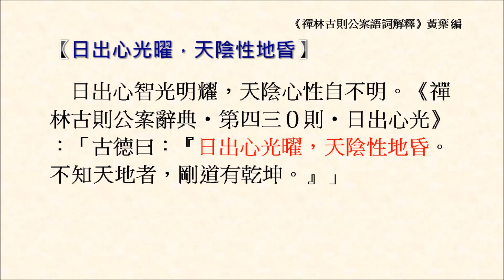日出心光曜，天陰性地昏